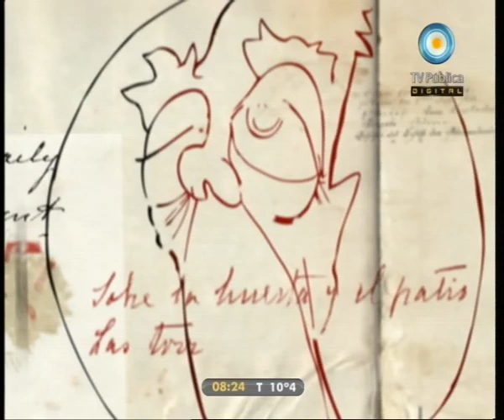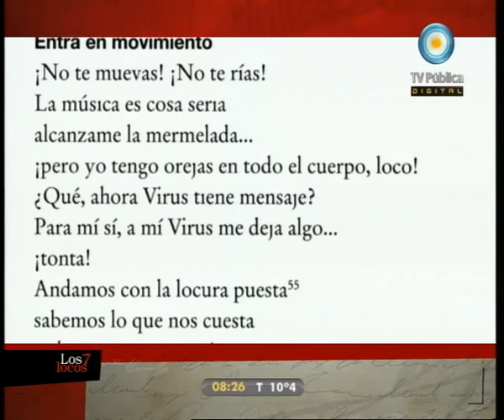Roberto Jacoby en Los 7 locos (2 de 4)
Entrevista al artista Roberto Jacoby: su trayectoria, su militancia y acción política, y su muestra en el Museo Reina Sofía de Madrid; visitamos la Feria del Libro de Jujuy; Guillermo Martínez presenta su nuevo libro "Yo también tuve una novia bisexual"; y recomendamos la obra de teatro "La mujer de antes" de Lucas Gioja.